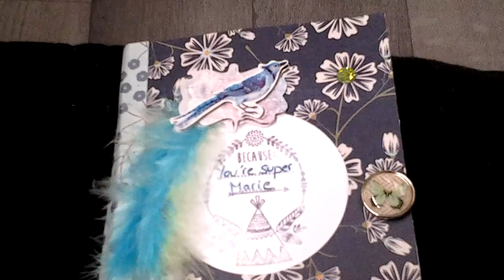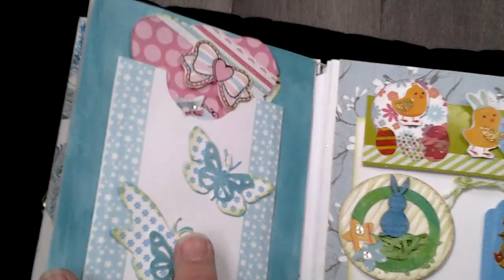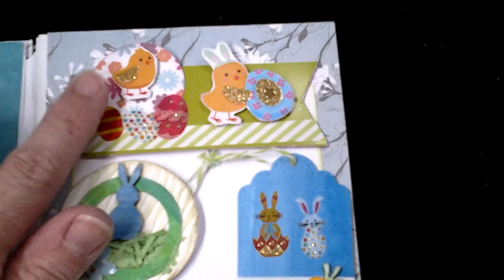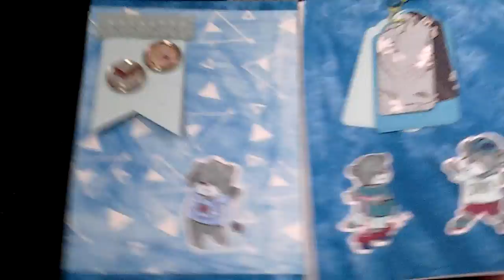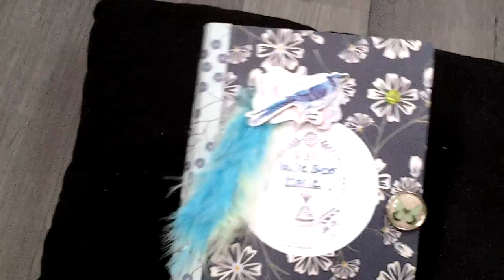MINI ALBUM ECHANGE POUR MARIE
Coucou !
j'ai réalisé un mini-album pour remercier Marie de son magnifique échange .
Ce mini-album comporte =
page de couverture attrape rêves
1 mini shaker
certaines pages ont été peintes
1 TAG
1 pochette pour ATC
étiquettes fait main.
Bon visionnage.